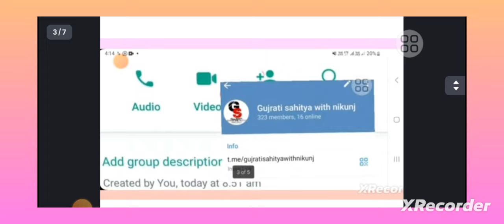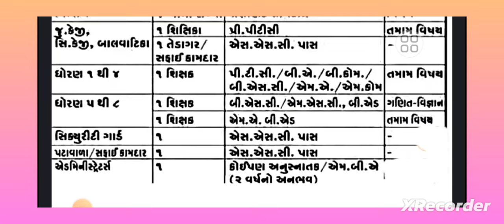10 પાસ પર તેડાંગર, બાલવાટિકા શિક્ષક માટે ભરતી જાહેર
10 પાસ પર તેડાંગર, બાલવાટિકા શિક્ષક માટે ભરતી જાહેર || શિક્ષક ભરતી |
10 પાસ પર તેડાંગર, બાલવાટિકા શિક્ષક માટે ભરતી જાહેર || શિક્ષક ભરતી ||